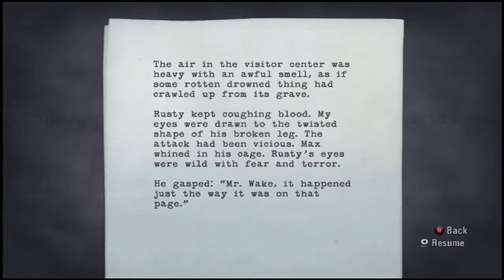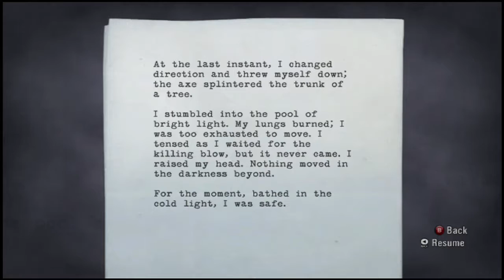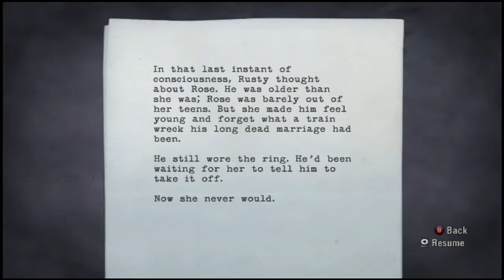MrPaulG2 Lets Play Alan Wake Part 9 Rusty Was Supposed to be my Friend